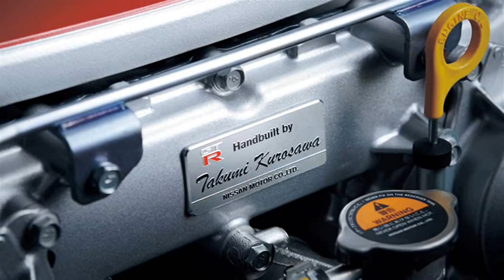2013 Nissan GT-R